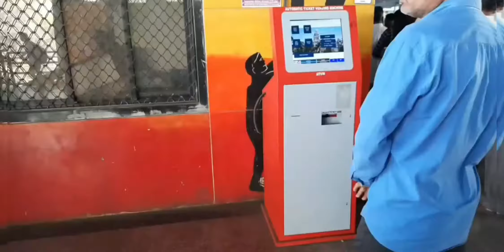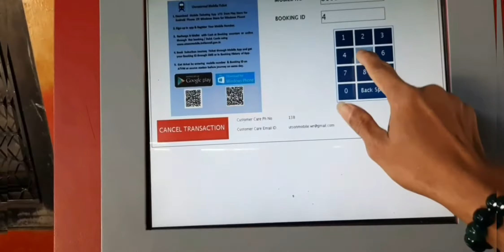INDIA TOURISM | LOCAL TRAIN IN MUMBAI | Keseharian TKI DI INDIA - DREAMER 2020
Not to be confused with Locomotive (BY WIKIPEDIA)
This article is about the rail vehicle. For the act of teaching or developing skills or knowledge, see Training. For other uses, see Train (disambiguation).
ChS4T locomotive with passenger carriages in Voronezh Oblast, Russia
Union Pacific 844 pulling passenger cars in Nevada, United States
Map of world railway network (interactive map)
Part of a series on
Rail transport
Caboolture Railway Station, Queensland, Aug 2012.JPG

    Operations Track Maintenance High-speed railways Stations Trains Locomotives Railroad cars Companies History Attractions Terminology (AU, NA, NZ, UK) By country Accidents Railway couplings Couplers by country Coupler conversion Track gauge Variable gauge Gauge conversion Dual gauge Wheel set Bogie (truck) Dual coupling Rail subsidies

A train is a form of rail transport consisting of a series of connected vehicles that generally run along a railroad (or railway) track to transport passengers or cargo (also known as "freight" or "goods"). The word "train" comes from the Old French trahiner, derived from the Latin trahere meaning "to pull" or "to draw".

Motive power for a train is provided by a separate locomotive or individual motors in a self-propelled multiple unit. The term "engine" is often used as an alternative to locomotive. Although historically steam propulsion dominated, the most common types of locomotive are diesel and electric, the latter supplied by overhead wires or additional rails. Trains can also be hauled by horses, pulled by engine or water-driven cable or wire winch, run downhill using gravity, or powered by pneumatics, gas turbines or electric batteries.

The track usually consists of two running rails with a fixed spacing, which may be supplemented by additional rails such as electric conducting rails ("third rail") and rack rails. Monorails and maglev guide ways are also occasionally used.

Passenger trains include passenger-carrying vehicles and can often be very long and fast. High-speed rail systems began expanding rapidly in the late 20th century, and this remains a major subject of further development. The term "light rail" is sometimes used to refer to a modern tram system, but it may also mean an intermediate form between a tram and a train, similar to a heavy rail rapid transit system.

Freight (goods) trains use freight cars (or wagons/trucks) to transport goods or materials (cargo). It is possible to carry passengers and freight in the same train using a mixed consist.

Rail cars and machinery that are used for the maintenance and repair of tracks, are termed "maintenance of way" equipment; these may be assembled into maintenance of way trains. Similarly, dedicated trains may be used to provide support services to stations along a train line, such as garbage or revenue collection.